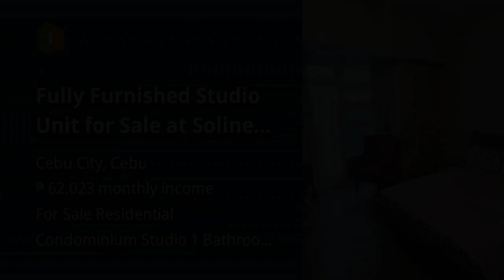Fully Furnished Studio Unit for Sale at Solinea Tower 1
Condominiums and Apartments For Sale in Cebu City, Cebu: Cebu City, Cebu